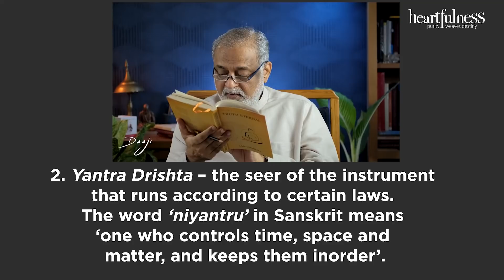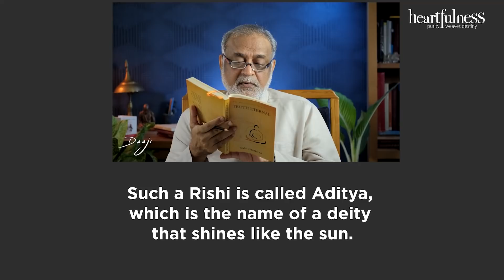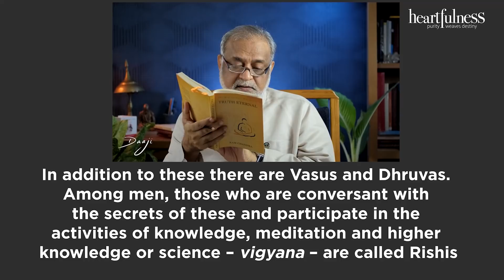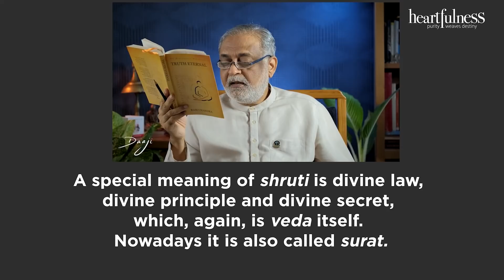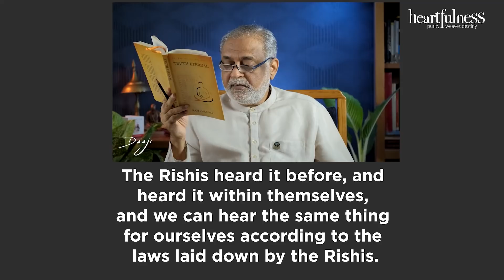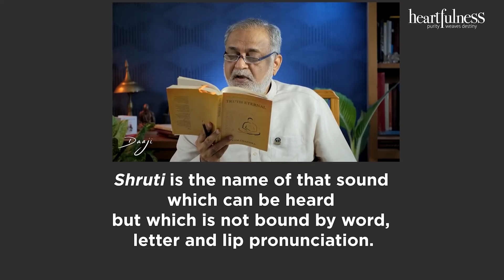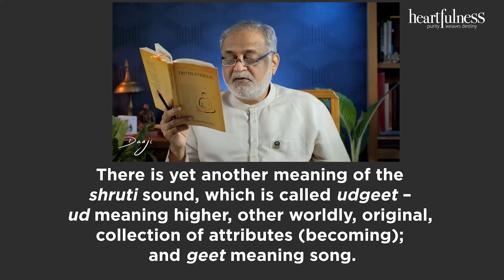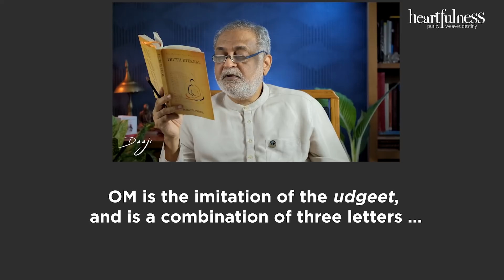What is Mantra, Yantra & Tantra? | Shruti v/s Smriti | Spiritual Awakening E04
Do watch this video if you're one of those who relate tantra, yantra, and mantra with black magic. You will be amazed to know the real meaning behind these words. Vedic literature, being one of the oldest surviving religious literature in the world explains the true meaning of Mantra, Yantra, and Tantra.

00:00 Introduction
00:19 Meaning of mantra, yantra & tantra
03:15 Who are Rishis?
03:52 What is Shruti?
05:08 Shruti v/s Smriti